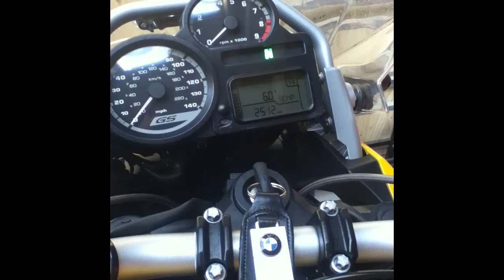BMW gs1200 stock exhaust sound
Filmed by iPod touch 4g